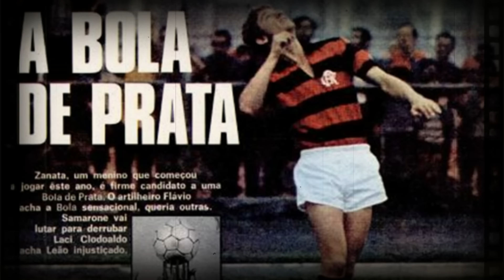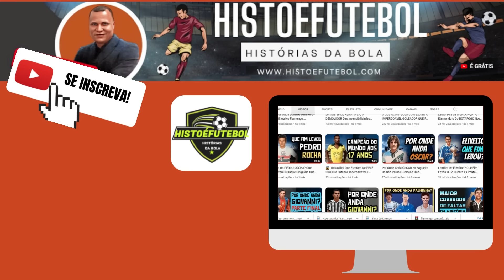Lembra-se de ZANATA? O Que Aconteceu Com o Ex Jogador Que Comandou O Vasco Campeão Brasileiro de 74?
Dono de um futebol técnico, excelente passe e grande qualidade ofensiva, Carlos Alberto Zanata, ou apenas Zanata, iniciou sua carreira aos 19 anos, jogando pelo Flamengo. Ele foi peça fundamental no clube da Gávea na conquista do Campeonato Estadual de 1972, porém, no ano seguinte, desembarcou em São Januário.
E foi exatamente pelo clube cruzmaltino que Zanata ganhou maior destaque e viveu a grande e inesquecível fase de sua vida. Lá, o habilidoso meia conquistou os títulos mais marcantes de sua carreira: o Estadual de 1977 e o Brasileiro de 74.
Em 1978, o jogador foi parar no México, mais precisamente no Monterrey, por onde não conquistou títulos mas, como sempre, marcou sua passagem com ótimas atuações.
Carlos Alberto Zanata Amato nasceu na pacata cidade de São José do Rio Pardo (SP), em 6 de setembro de 1950. Na ginga de corpo, o estilo acadêmico de um garoto que conquistou rapidamente o carinho dos torcedores do time da Gávea. Alto como Carlinhos “Violino” e franzino como Déquinha, o tímido Zanata deixou o interior paulista para tentar a sorte no time de maior torcida do Brasil.
Zanata chegou ao Clube de Regatas do Flamengo em meados de 1966, quando foi indicado pelo ex-jogador do Flamengo, Velau.